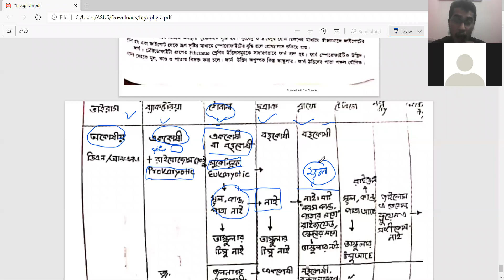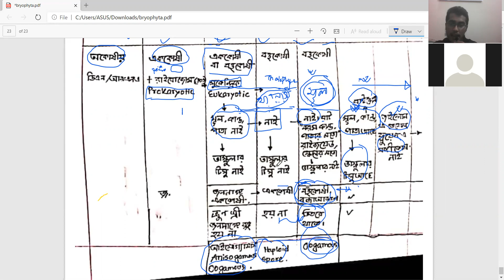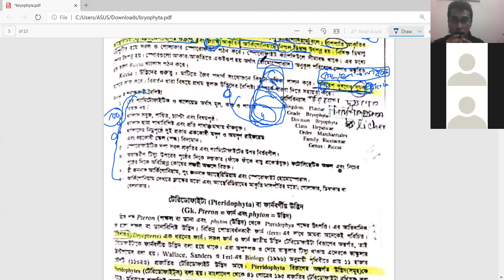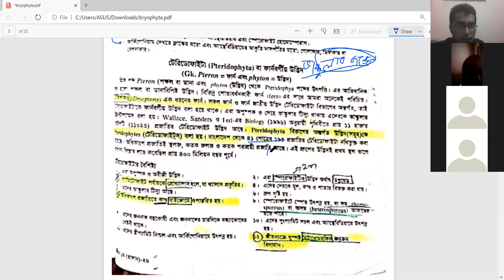ব্রায়োফাইটা টেরিডোফাইটা পার্ট ১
Medical admission test-Botany